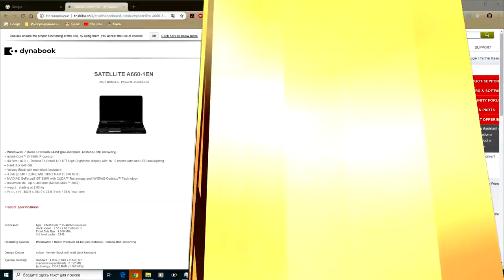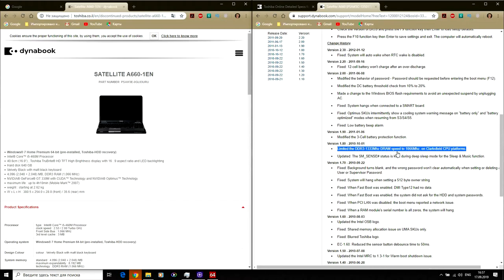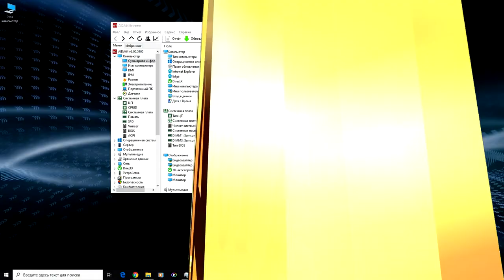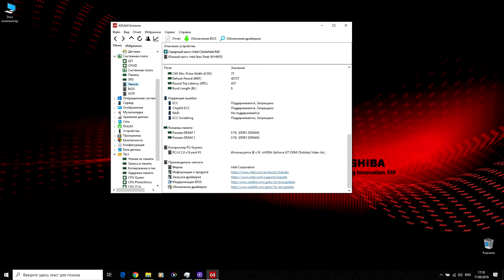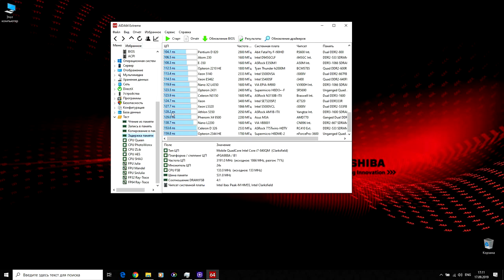Модернизация ноутбука Toshiba Satellite A660-1EN. S01E07. i7-840QM и 2х8Гб=16ГБ DDR3 1333 МГц!)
Модернизация ноутбука Toshiba Satellite A660-1EN год выпуска 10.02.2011. Установка памяти Samsung 2X8ГБ=16ГБ 2RX8 DDR3 1333МГц PC3-10600S SODIMM и взаимодействие с Intel Core i7-840qm. Тестирование до и после модернизации.

0:00 Введение
0:47 Распаковка
1:38 Установка
2:24 Тестирование
6:08 Заключение